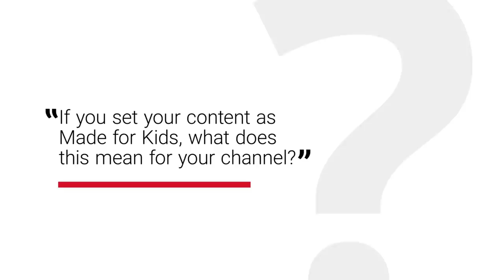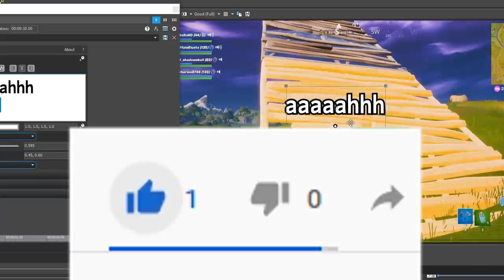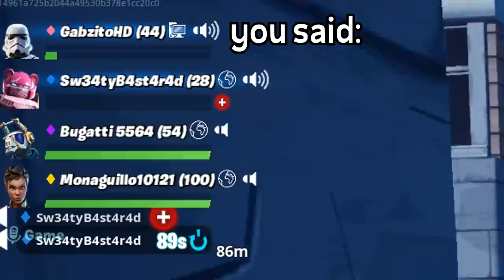The most Toxic Fortnite video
Gotta make sure Youtube and COPPA knows that my content is NOT for children💕